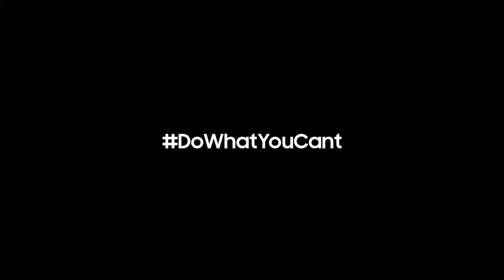Samsung Galaxy - Curved Glass Commercial 2018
Samsung Electronics